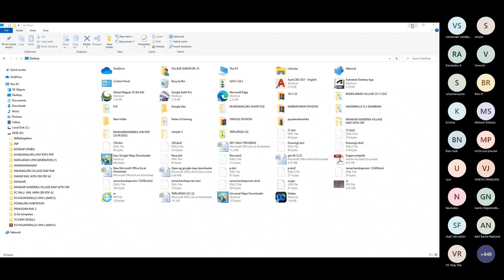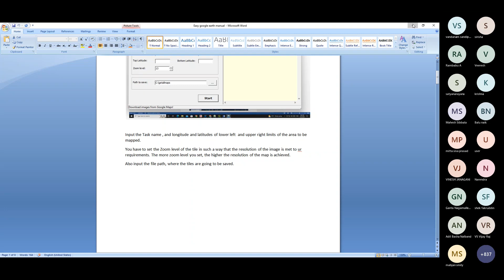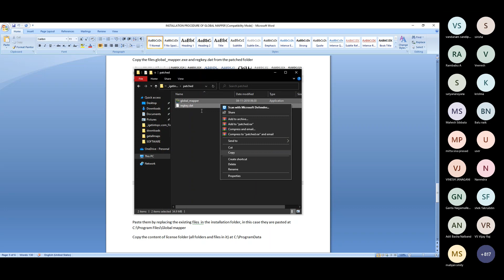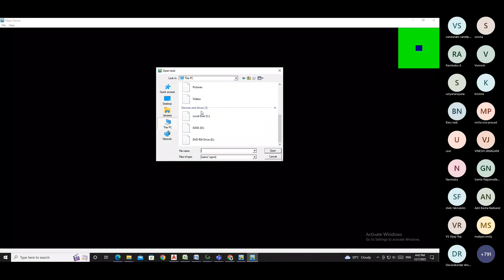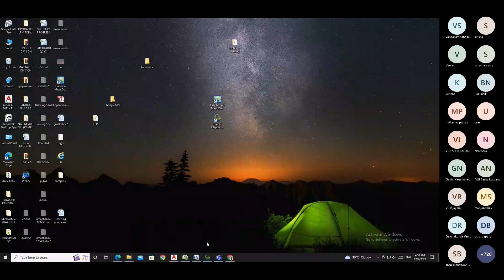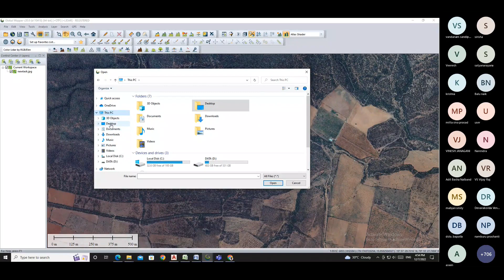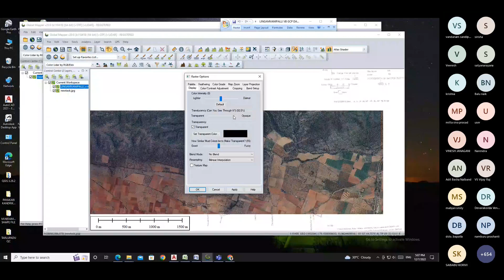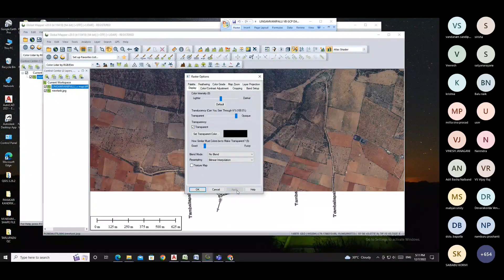SATELLITE IMAGINARY PREPARATION USING EASY GOOGLE MAPS DOWNLOADER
A.PULLAIAH , INSPECTOR OF SURVEY , PRAKASAM